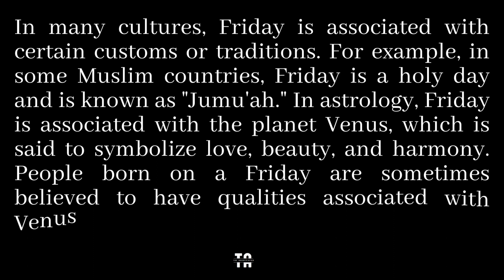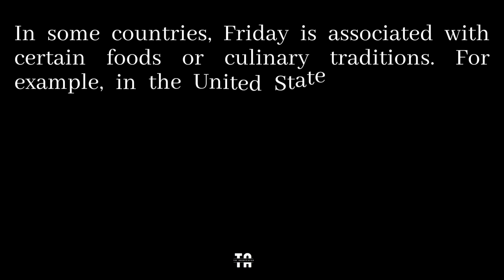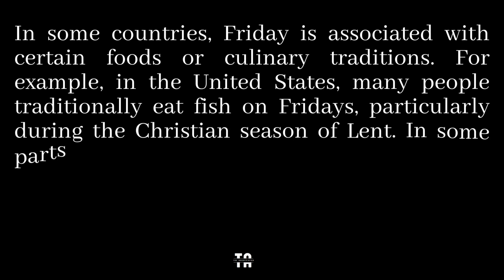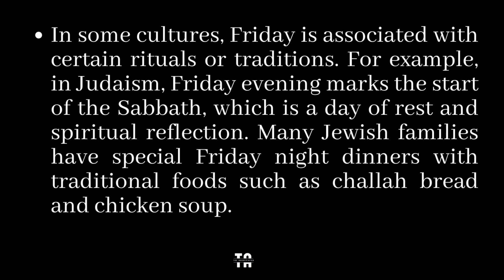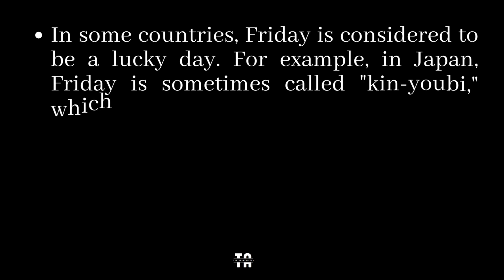Abbreviation of Fri? | Days of Week.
Abbreviation of Fri
The abbreviation for Fri is "Friday." Friday is the fifth day of the week and is often considered the start of the weekend in many countries. It is commonly abbreviated as "Fri." in written communication. The name "Friday" comes from the Old English word "Frīgedæg," which means "day of Frige." Frige was a goddess in Norse mythology who was associated with fertility and love.
In many cultures, Friday is associated with certain customs or traditions. For example, in some Muslim countries, Friday is a holy day and is known as "Jumu'ah." In astrology, Friday is associated with the planet Venus, which is said to symbolize love, beauty, and harmony. People born on a Friday are sometimes believed to have qualities associated with Venus, such as being romantic, artistic, and charming.
Friday is also associated with certain colors in some cultures. For example, in Western astrology, Friday is associated with the color green, which is said to represent growth and balance. In some cultures, Friday is considered to be an unlucky day. For example, in Western superstition, Friday the 13th is considered to be a particularly unlucky day, as it is believed to be associated with bad luck and misfortune.
In some countries, Friday is associated with certain foods or culinary traditions. For example, in the United States, many people traditionally eat fish on Fridays, particularly during the Christian season of Lent. In some parts of the world, Friday is associated with special sweets or desserts, such as sticky rice cakes in some Asian countries or cinnamon rolls in Sweden.
Here are some additional interesting facts about Friday:
• In many Western countries, Friday is a popular day for socializing and going out. Many people look forward to Friday evenings as a time to relax, unwind, and spend time with friends and family.
• In some cultures, Friday is associated with certain rituals or traditions. For example, in Judaism, Friday evening marks the start of the Sabbath, which is a day of rest and spiritual reflection. Many Jewish families have special Friday night dinners with traditional foods such as challah bread and chicken soup.
• Friday is also associated with certain animals in some cultures. For example, in Chinese astrology, Friday is associated with the dog, which is said to symbolize loyalty and devotion.
• In some countries, Friday is considered to be a lucky day. For example, in Japan, Friday is sometimes called "kin-youbi," which means "gold day." It is considered to be a lucky day for making financial investments or starting new business ventures.
• In popular culture, Friday has been the subject of many songs, movies, and other forms of entertainment. For example, the song "Friday" by Rebecca Black became a viral hit in 2011, and the phrase "TGIF" (short for "Thank God It's Friday") has become a popular expression of relief and anticipation for the weekend.